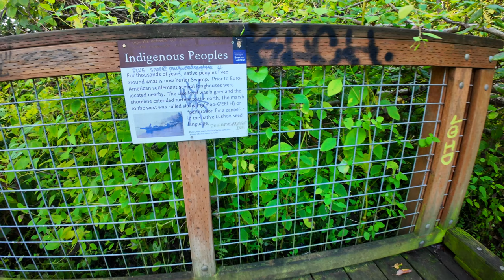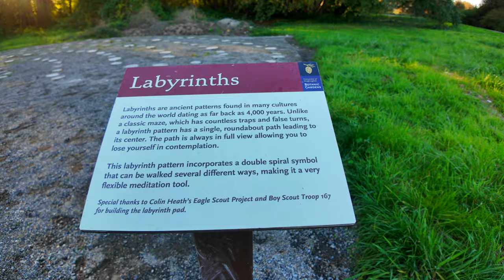Beautiful Day at Union Bay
Beautiful Saturday evening in Union Bay enjoying the beautiful scenery of the Pacific Northwest